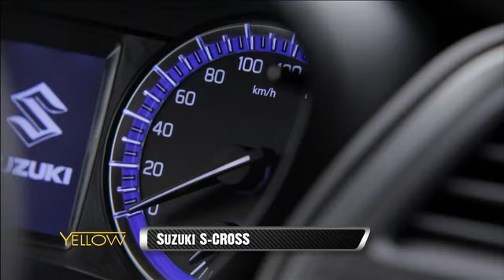SUZUKI S-CROSS - GINEVRA 2013